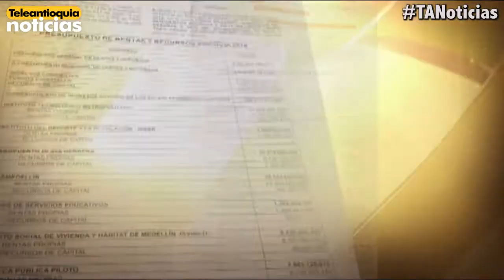Exgerente de Foro Urbano Mundial explica sobrecostos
Continúa la polémica por el sobrecosto del Foro Urbano Mundial en Medellín. Teleantioquia Noticias conversó con el exgerente del evento, quien reveló que el evento tuvo un costo de 21 mil 63 millones de pesos.

Por su parte los concejales de la ciudad aseguraron que ellos solo aprobaron un valor de ocho mil millones de pesos para ese certamen, es decir 13 mil menos.